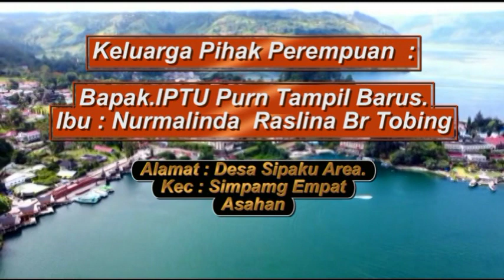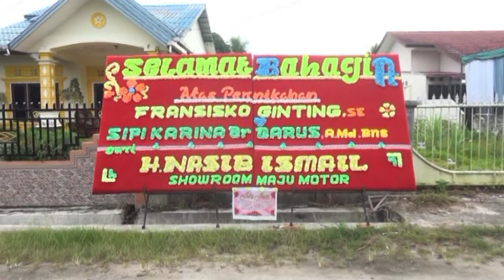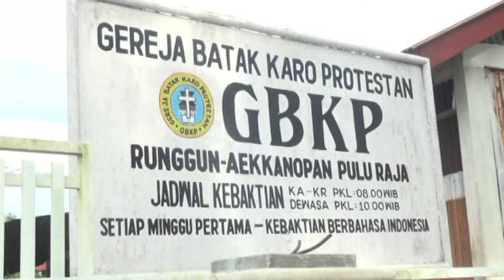Pernikahan Adat Karo FRANSISKO GINTING,SE dengan SIPI KARINA BR.BARUS,AMd.Bns || 27 JULI 2023 PART 1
Tgl.Acara: KAMIS,27 JULI 2023

Tempat: WISMA SOPO GODANG HKBP AEK KANOPAN KAB.LABURA

NAMA PENGANTIN
PRIA : FRANSISKO GINTING. SE
WANITA : SIPI KARINA BR.BARUS,AMd.Bns.

PIHAK LAKI-LAKI
Bapak : AKP TAWAR MALEM GINTING
Ibu: MUTIARA BR.BARUS
Alamat : AEK KANOPAN KEC.KUALUH HULU KAB.LABURA

PIHAK PEREMPUAN
Bapak : IPTU PURN.TAMPIL BARUS
Ibu: NURMALINDA RASLINA BR.
TOBING
Alamat : DESA SIPAKU AREA KEC. SIMPANG EMPAT ASAHAN

PEMBERKATAN
GEREJA : GBKP AEK KANOPAN
PENDETA : PDT.SELVINA BR. TARIGAN,SSi
ALAMAT : JLN.PEMBANGUNAN AEK KANOPAN